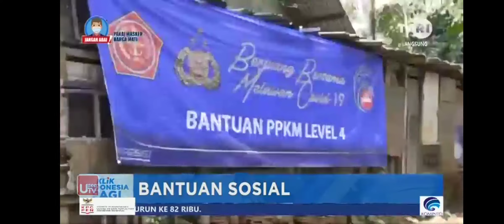Korlantas Polri beri bansos kepada buruh cuci